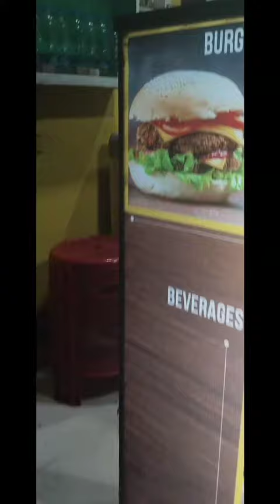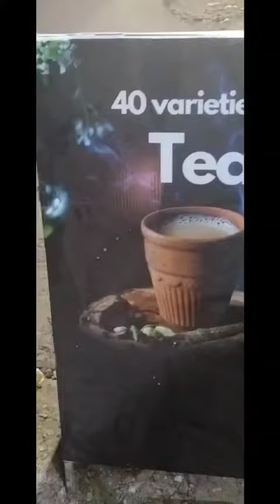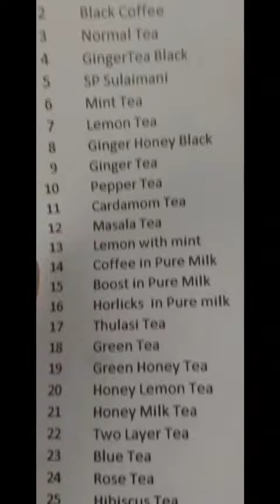Zimba Cafe | Snacks & Beverages | Trivandrum | Food Vlog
location :-GX9P+JVC, Vattiyoorkkav-Arappura Rd, Karimankulam, Thiruvananthapuram, Kerala 695038